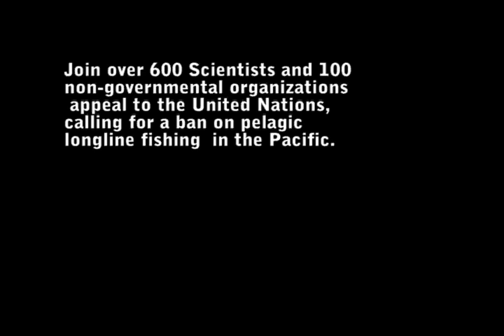Long on Lines Short on Time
A PSA on the impacts of industrial longlines on our ocean, the associated effects of shark finning and how these practices are unsustainable.
Sign the petition to ban these practices.